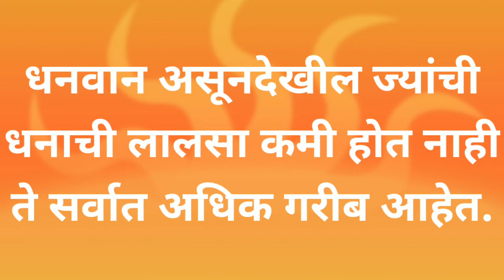सुविचार गरिबी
गरिबी, शिक्षण आणि क्षमता
शिक्षण पद्धती आणि क्षमता यांचा जेव्हा विचार केला जातो तेव्हा बहुतांशतः तो मध्यमवर्गीय अंगानेच केला जातो...
शिक्षण पद्धती आणि क्षमता यांचा जेव्हा विचार केला जातो तेव्हा बहुतांशतः तो मध्यमवर्गीय अंगानेच केला जातो. भारतात गरिबीचं प्रमाण प्रचंड आहे आणि सर्व आर्थिक वर्गातील मुले एकत्र शिकत असताना, एकाच दर्जाची परीक्षा देत असताना, त्या मुलांच्या घरातील दारिद्र्याचाही त्यांच्या बौध्दिक क्षमतांवर मोठा प्रभाव पडत असतो. शास्त्रीय अंगाने या वास्तवाचा घेतलेला हा वेध-

'गरिबी हा माणसाला मिळालेला शाप आहे', असे फार पूर्वीपासून म्हटले गेले आहे. शापाच्या सांस्कृतिक संकल्पनेत, शाप हा कुणीतरी कुणालातरी 'दिलेला' असतो, आणि त्यामागे देणाराचे काही सबल कारणही असते. कुठल्यातरी अपराधासाठी दिलेली ती शिक्षा असते.

आज, जगात आणि आपल्या देशात प्रामुख्याने, वर्षानुवर्षे अस्तित्वात असलेल्या दारिद्र्याचा, मी विचार करतो तेव्हा, त्याचे वर्णन 'शाप' असे करावे किंवा नाही, याबाबत मी संभ्रमात पडतो. गरिबीला 'शाप' म्हणायचे तर तो एका व्यक्तीने दुसऱ्या व्यक्तीस दिलेला असा खचितच नाही. मात्र, एक गोष्ट मी म्हणू शकेन, ती म्हणजे देशात अस्तित्वात असलेल्या विशिष्ट अशा व्यवस्थेने विशिष्ट अशा समाज गटांवर गरिबी लादली आहे; व्यवस्थेने निर्माण केलेला, टिकवलेला आणि क्वचित वाढवलेला असा हा शाप आहे. गरिबी ही नैसर्गिक नाही तर ती मानवी निर्मिती आहे. त्यामुळे साहजिकच, तिच्या अस्तित्वाची जबाबदारी माणसाला टाळता येणार नाही.

दुसऱ्या बाजूने गरिबी हा शाप नाही, असे म्हणता येईल. कारण ती अपराधासाठी दिलेली शिक्षा आहे, असेही विधान आपण करू शकत नाही. मी गरीब माणसे पाहतो तेव्हा, ती 'अपराधी' आहेत म्हणून ती गरिबीची 'शिक्षा' भोगताहेत, असे मी कदापिही म्हणू शकणार नाही. किंबहुना गरीब कुटुंबात जन्म झाला म्हणून पुढील पिढीला बहुधा गरिबीचा वारसा प्राप्त होतो, असे, फारतर, आपल्याला म्हणता येईल.

गरिबीची वैशिष्ट्ये

गरिबीची एक वास्तव परिस्थिती म्हणून मला काही वैशिष्ट्ये आढळतात. एक म्हणजे गरीब घरात जन्म झाला म्हणून, निदान लहानपणी तरी मुलांना गरिबीच्या झळा सोसाव्या लागतात. दुसरे म्हणजे, पुढील कळात गरिबी दूर व्हावी, यासाठी आवश्यक असणारी मूलभूत साधने, म्हणजे निरामय आरोग्य आणि गुणवत्तापूर्ण शिक्षण, ही मुलांना प्राप्त होत नाहीत. तिसरे म्हणजे, याच साधनवंचिततेचा परिणाम म्हणून, पुढील आयुष्यात गरिबी दूर करण्याचे मार्गच अपुरे राहतात आणि अशांना तरी आपले प्रौढपण गरिबीतच घालवावे लागते. आणि कदाचित अशा कुटुंबांतून दारिद्र्याचे चक्र चालूच राहते.

मला असे वाटते की, लहान वयांत निरामय आरोग्य आणि गुणवत्तापूर्ण शिक्षण आपण आजच्या पिढीला देऊ शकलो, तर आणि तरच एकेका कुटुंबाच्या पातळीवरील गरिबी दूर व्हायला, म्हणजेच गरिबीचे दुष्टचक्र मोडायला मदत होऊ शकेल. म्हणजेच असे की, गरिबी-निर्मूलनाचे सारे प्रयत्न मूलतः बालककेंद्री असायला हवेत. देशातील राजकीय, आर्थिक आणि सामाजिक व्यवस्थेने ही जबाबदारी स्वीकारायला हवी.

मुलांची गरिबी आणि शिक्षकांची श्रद्धा

मी गेल्या अर्धशतकाहून थोडा अधिक काळ शिक्षण क्षेत्रात वावरत आहे. वेगवेगळ्या कारणांनी, प्रामुख्याने गरिबांची-वंचितांची मुले ज्या शाळांतून जातात अशा शाळांत मला जावे लागते. साहजिकच त्यांच्या त्यांच्या शाळांविषयी शिक्षकांशी बोलणे होते. त्यांच्या बोलण्यांतून मला जाणवते ते असे की, आपल्या शाळेतील शिक्षणाचा दर्जा चांगला नाही, याची पूर्ण जाण शिक्षकांना असते; आणि याचबरोबर, याबाबतीतला त्यांचा नाईलाजही हे शिक्षक स्पष्टपणे मांडतात. त्यांचा वेगवेगळ्या शब्दांमध्ये मांडलेला युक्तिवाद असा असतो की- 'ही (म्हणजे गरिबांची, मागासलेली) मुले, आपण कितीही प्रयत्न केले तरी शिकू शकत नाहीत. त्यांच्या घरी शिक्षणाचे वातावरण नाही, आई-बाप लक्ष देत नाहीत किंवा देऊ शकत नाहीत, आणि मुख्य म्हणजे, मुलांना शिकायचे नाही.' शिक्षकांनी वर्षांनुवर्षं अनुभवलेलं हे वास्तव शिक्षक अगदी हिरिरीने पुढे करतात. अशा वेळी पुढचे प्रश्न अधिक तीव्रतेने सलू लागतात- १) गरीब-वंचित घटकांतील मुलं नीटपणे का शिकू शकत नाहीत? २) ही मुलं इतर मध्यमवर्गीय मुलांप्रमाणे त्यांच्याबरोबरीने कशी शिकू शकतील?

गरिबी आणि मुलांची शैक्षणिक कामगिरी

गरीब कुटुंबात जन्म झाला हा काही त्या मुलांचा अपराध नाही. त्याचप्रमाणे गरिबीतील मुलांची वर्गांमधील शिक्षण-कामगिरी कमी असते, ती नापास होतात, या सर्वांचा दोषही मुलांच्या पदरी टाकता येणे शक्य नाही. कारण गरिबीतील दु:खं, वेदना, कुपोषण, विशिष्ट असं घरचं व नजीकच्या परिसरातलं वातावरण, तसंच शाळेतील या अशा मुलांकडे पाहण्याची दृष्टी व त्यांतून मिळणारं दुय्यमतेचं दुर्भाग्य... या साऱ्यांचा या मुलांच्या मेंदूवर लहान वयातच विपरीत परिणाम होऊन, मुलांची शिकण्याची क्षमताच अडचणीत येत असते आणि मेंदू हाच तर माणसाचा शिकण्याचा अवयव असतो.

गरिबीचं स्वरूप

साधारणपणे १९९० च्या दशकापर्यंत, मेंदूविषयक संशोधनांना वेग येऊन, मेंदूच्या रचनेविषयी आणि कार्याविषयी आकलन होऊ लागलं होतं. हे काम १९९० नंतर मोठ्या प्रमाणावर होत गेलंच, पण या संशोधनांचा आरोग्य व शिक्षण या क्षेत्रांशी-त्यांच्या व्यावहारिकतेशी संबंध शोधला जाऊ लागला. 'मूल शिकतं कसं,' याविषयीच्या मेंदूमधील प्रक्रियांचा अंदाज आल्यानंतर, शिक्षणव्यवहारात, काही मुलांच्या शिकण्यात येणाऱ्या अडथळ्यांचा शोध 'मेंदूमध्ये शिरून' घेण्यास सुरुवात झाली. २००० साला नंतर सामान्यपणे, अशा प्रकारच्या अभ्यासांना वेग आला आणि मग मुलांची गरिबीची परिस्थिती, त्यामुळे मुलांच्या मेंदूतील बदल आणि मुलांची शालेय स्तरावरील अभ्यासांतील कामगिरी
महात्मा गांधी
काका कालेलकर
हरीभाऊ उपाध्याय
चिनी सुविचार
एडविन पग
जॉब फ्लोरिओ
विनोबा भावे
युजींन ओ. नील
सुविचार संग्रह
एक सुविचार